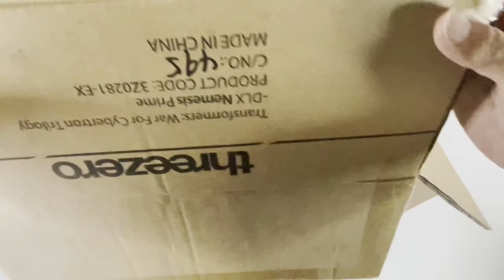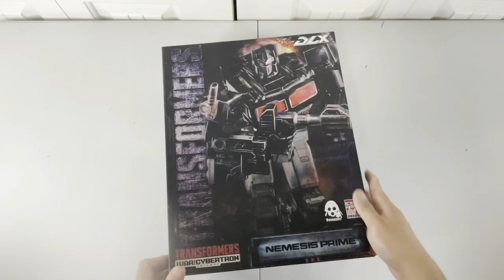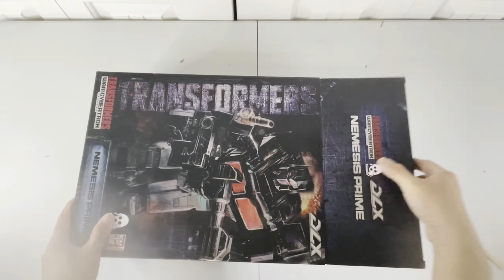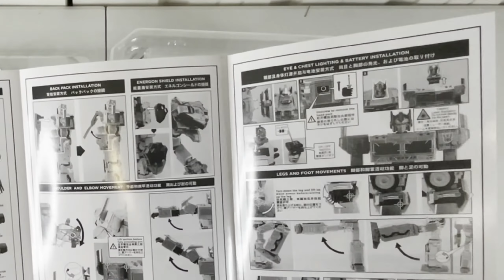Hasbro x threezero - DLX Nemesis Prime - Transformers: War For Cybertron Trilogy - FULL REVIEW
Hasbro x threezero - DLX Nemesis Prime - Transformers: War For Cybertron Trilogy
DLX Collectible Series
Hasbro and threezero are thrilled to introduce
the evil leader Nemesis Prime in the
Transformers DLX Collectible Figure Series
using the Optimus Prime sculpt from
TRANSFORMERS: WAR FOR CYBERTRON TRILOGY!

DLX Collectible Figures present intricate
Transformers designs in a smaller scale
with high-fidelity production value.
With its unique die-cast metal frame design,
DLX not only provides an advanced range of
articulation, but also greatly enhances the
weight and durability. Together with the
detailed and weathered paint application
of threezero, a remarkable resemblance is
achieved in matching the characters as
seen in the original media.

At 10 inches (25.4cm) tall,
the Transformers: War For Cybertron Trilogy
 – DLX Nemesis Prime collectible figure
 features approximately 50 points of
 articulation, a die-cast metal frame,
 and LED illuminated eyes and chest cavity.
 Accessories include Ion Blaster, Energon Axe,
 Energon Shield, a total of five pairs of
 interchangeable hands, and a DLX Action Stand
 for various expressive poses. Like other
 DLX series figures, Nemesis Prime also
 features a die-cast metal frame for increased
 playability, with a finely-detailed paint
 application that showcases the war-torn
 weathered style representative of the
 War For Cybertron Trilogy. The Nemesis Prime
 color scheme is a limited edition variant
 that does not appear in the series.

Price: 179 USD/ 1398 HKD/ 1258 RMB